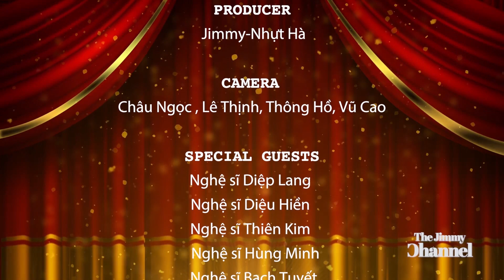Nghệ sĩ Diệu Hiền nói về Ý Nghĩa " Giỗ Tổ Sân Khấu"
Trích từ chương trình: Nghệ Sĩ Cải Lương Nhớ "Ngày Giỗ Tổ Sân Khấu"

❤ Chúng ta - Những tâm hồn yêu nhạc sẽ gặp nhau qua màn ảnh của The Jimmy Channel
❤ FOLLOW THE JIMMY CHANNEL